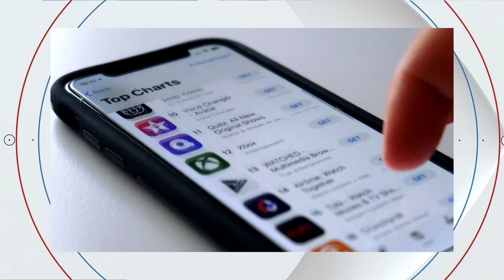Facing South Florida: Troubling Rise Of Antisemitism. The FL Policy Project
In this week's edition of Facing South Florida:

cbsnewsmiami's Jim DeFede speaks with Ambassador Deborah Lipstadt, Special Envoy to Monitor and Combat Antisemitism and Congresswoman Debbie Wasserman Schultz about the rise in antisemitism and efforts to combat it.

Plus,  DeFede speaks with former State Senator Jeff Brandes about the Florida Policy Project. It is a new think tank Brandes created to tackle persistent problems in Florida, including property insurance and affordable housing.

Catch Facing South Florida With Jim DeFede Sunday at 11:30AM ET